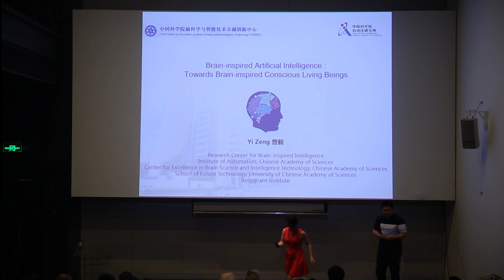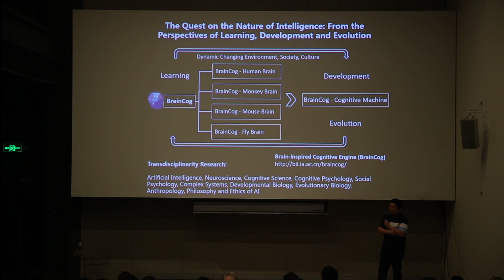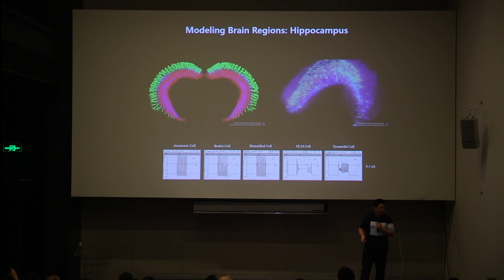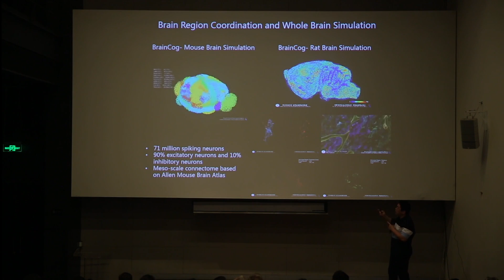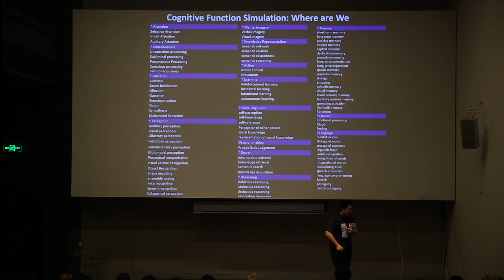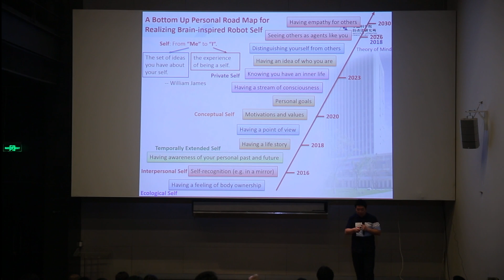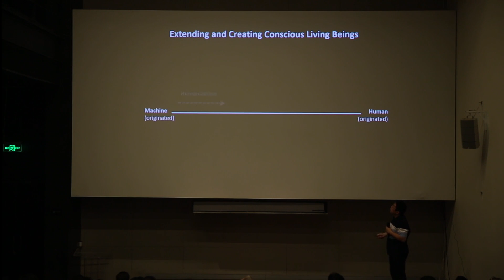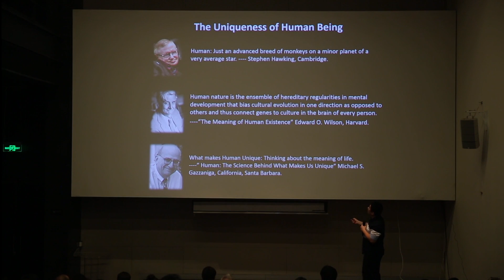Brain-inspired Artificial Intelligence-Towards Brain-inspired Conscious Living Becomings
"Brain-inspired Artificial Intelligence-Towards Brain-inspired Conscious Living Becomings" is an invited talk by Prof. Yi Zeng (Research Center for Brain-inspired Intelligence, Institute of Automation, Chinese Academy of Sciences) given at the HumanityPlus 2018 Conference in Beijing.